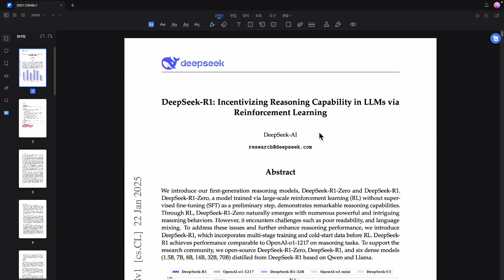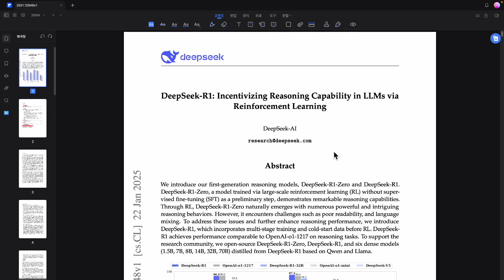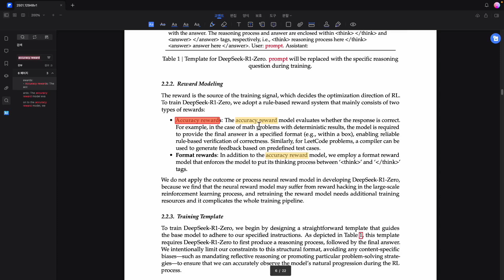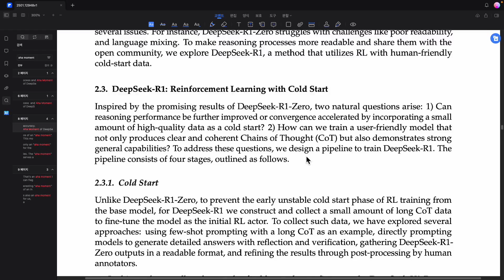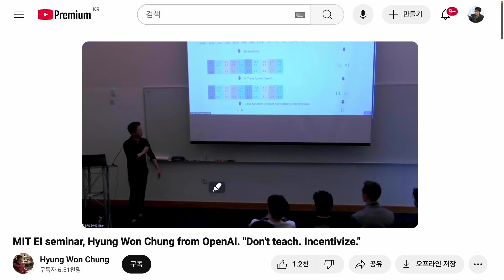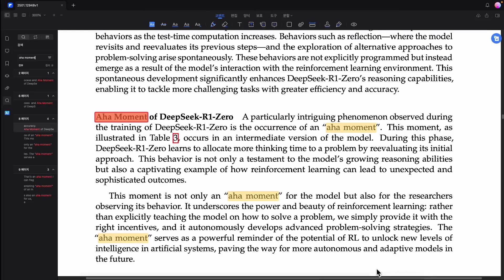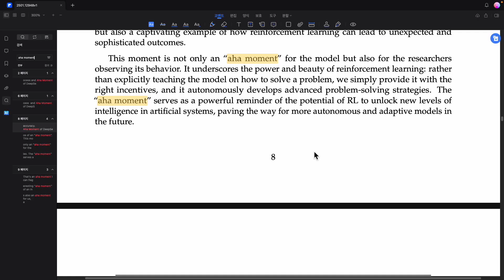Was DeepSeek’s Reinforcement Learning-Based Performance Improvement Also Used by OpenAI?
We have confirmed that DeepSeek R1’s reinforcement learning-based model shares significant similarities with what OpenAI’s Dr. Hyung Won Chung presented at last year’s MIT seminar. A comparison between DeepSeek’s operating principles and Dr. Chung’s presentation reveals notable commonalities. This raises the question of whether DeepSeek replicated OpenAI’s technology or if this is simply a natural progression in AI research. Some argue that China has surpassed the US in AI, but it could also be interpreted as part of the broader trend of reinforcement learning driving performance improvements. AI research is a globally shared and evolving field. In this video, we analyze the algorithms to better understand the current direction of AI model development.

📌 Dr. Hyung Won Chung’s Lecture:
🔗 MIT EI Seminar - Hyung Won Chung, OpenAI: “Don’t Teach. Incentivize.”

✂️ Edited by: Error